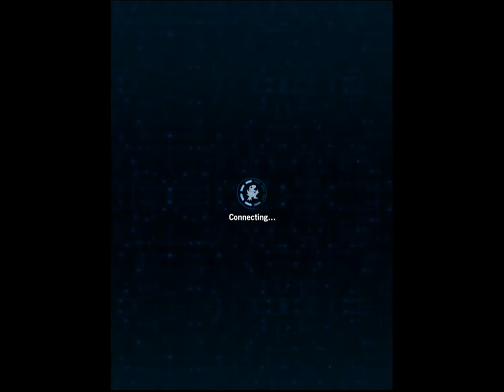DIGIMON HEROES! (BANDAI NAMCO) | iOS / Android Gameplay Trailer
Digimon Heroes! is a match-3 Card Battle adventure featuring an all-star cast of more than 1000 of your favorite DIGIMON characters in the palm of your hand.

Over the last years, Digimon armies have been in a perpetual struggle, leaving File Island in ruins. This can no longer continue and we must take action!

Follow Angewomon’s guidance to help you digivolve your Digimon team and become the ultimate Digimon Hero!

• SIMPLE AND STRATEGIC ACTION
Match Command Cards to form chains and devastate your enemies!

• COLLECT YOUR FAVORITE DIGIMON
You can choose from over 1000 different Digimon, from common to legendary!

• DIGIFUSE, DIGIVOLVE AND LIMIT BREAK
Enhance the Digimon who have joined your party by digifusing them, digivolve them into even stronger forms, and finally break through their limits to unleash their full potential.

• EPIC BATTLES AND SPECIAL EVENTS
Fight your way through File Island and push your team to its limit with epic events and challenges!

Note: Digimon Heroes! is free to download and play but there are in-app purchases available. If you do not wish to use these features, you can disable in-app purchases in your device’s settings. In-app purchases are available via the Shop within the game. Please refer to In-App Purchases for price tiers.

Game Center: IOSGameplay Videos